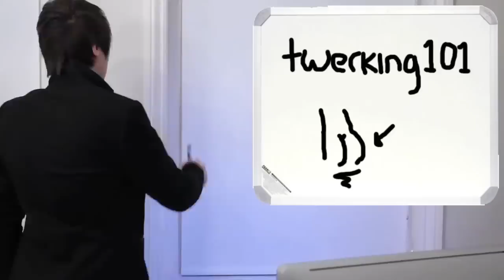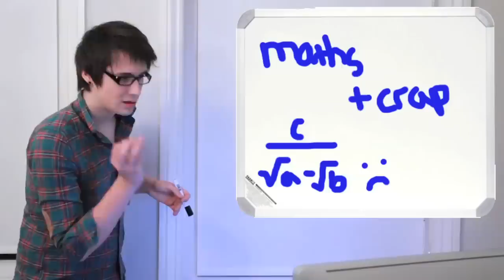How not to survive School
and my hearts go out to all of you who, like me, spend most every other week rolling around on the floor having a quarter-life crisis.

but seriously, if you are in school and it is the worst, stay strong! most of us survive! just look for that light at the end of the tunnel. haha :)

IT WAS A MISSION. BUT I FINISHED THIS VIDEO!! woo! there will be a new one this weekend as well dw :)